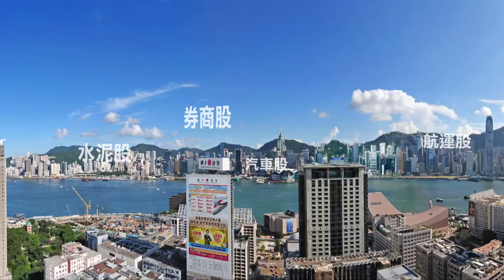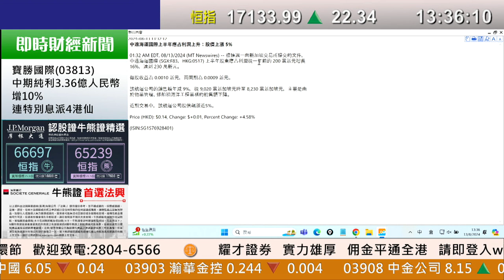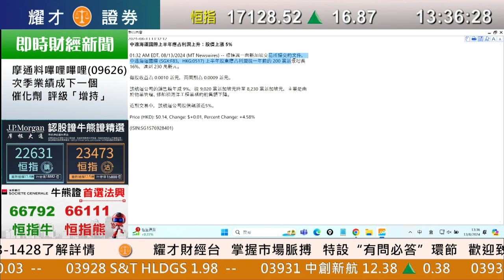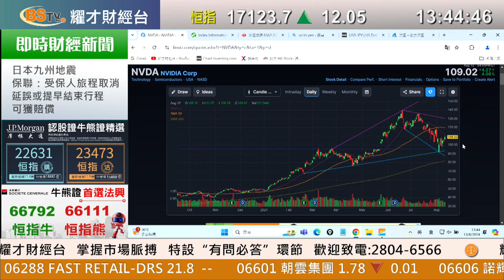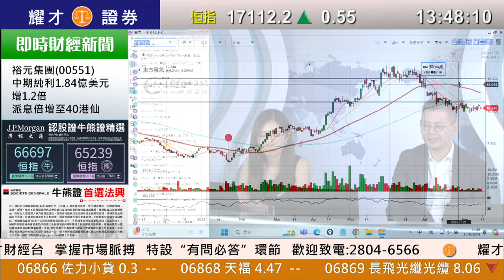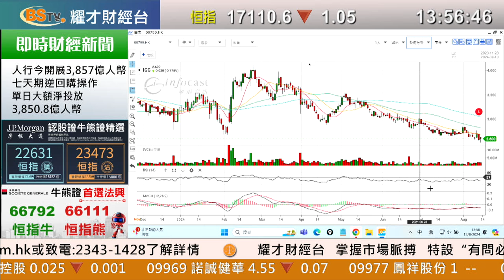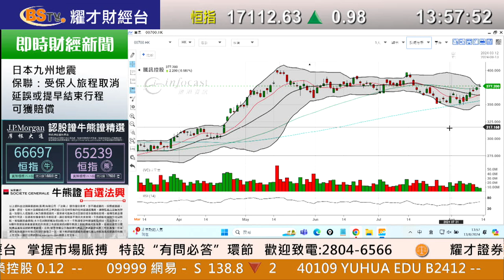耀才財經台 《即市攻略》解答觀眾問題 林芷彤 植耀輝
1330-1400 即市攻略 － 解答觀眾問題